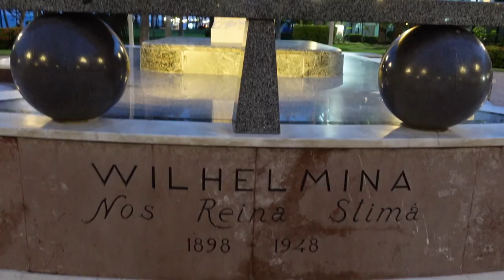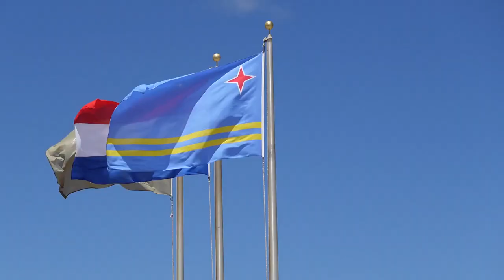RELAXATION - Caribbean Sea: A Beautiful Beach and Nature Spectacular!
Greetings friends and guests of my channel, I invite you to relax, spend half an hour in one of the paradise islands
  the Caribbean Sea to pleasant music. Have a nice rest!  Приветствую друзья и гости моего канала,приглашаю вас на релакс,проведите пол часа в одном из райских островов
 Карибского моря под приятную музыку.Приятного вам отдыха!

Amber - VYEN
 Ammil - The Tides
An Excuse To Do Less, Not More - pATCHES
 AnaCaptainslogue - Noir Et Blanc Vie
 AnalogueCabin - Noir Et Blanc Vie